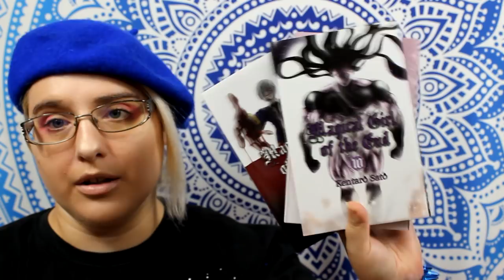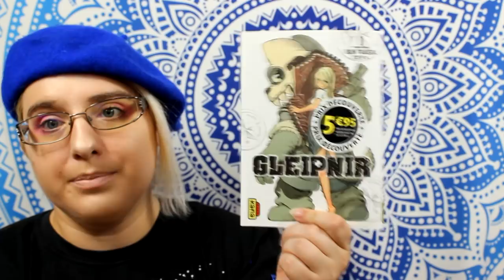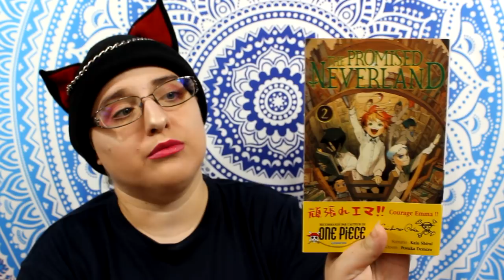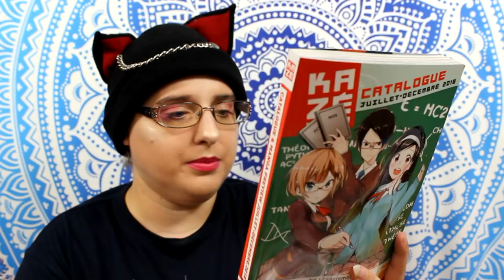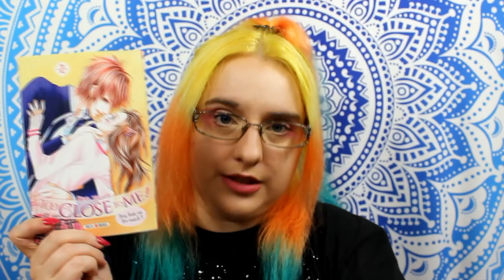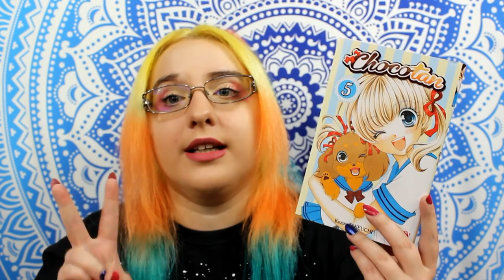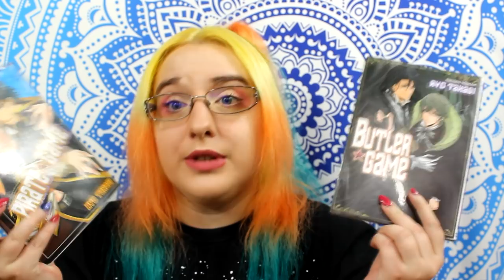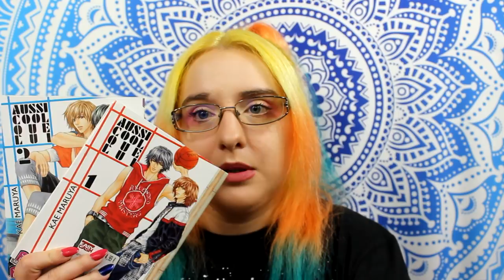Maxi haul été 2018/ du 14 juillet au 25 aout